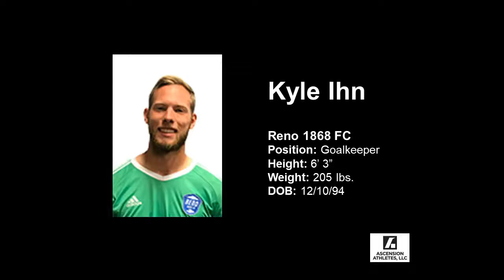Kyle Ihn 2018 Highlights Reno 1868 Goalkeeper